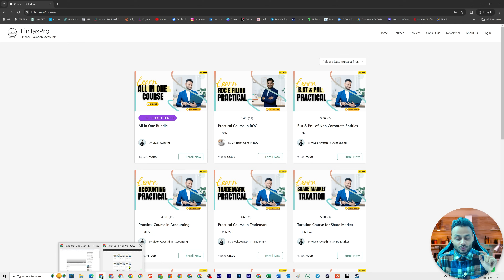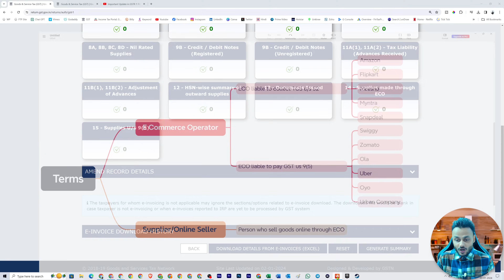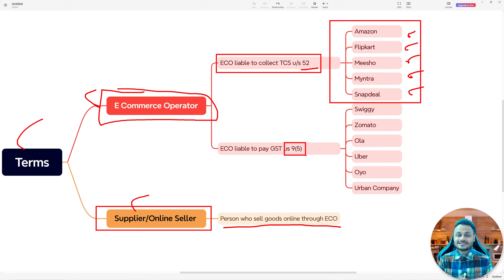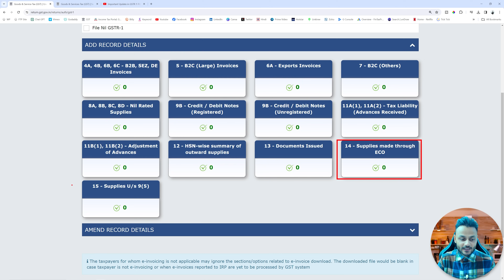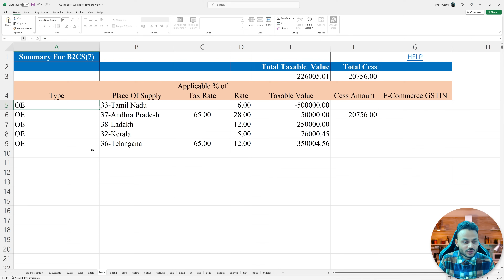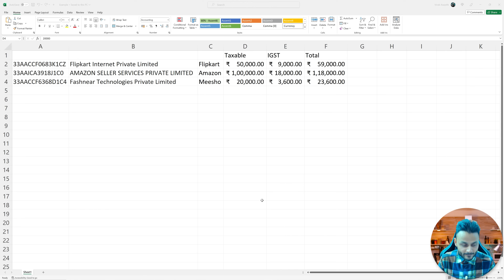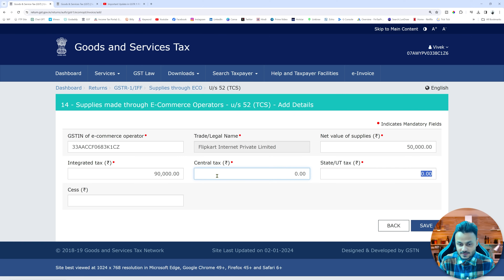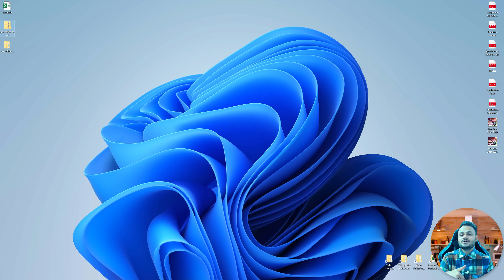Important Update in GSTR 1 Filing from Jan 2024 | Table 14 & Table 15 of GSTR 1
Small Correction in Table 15 i have also mentioned Amazon & Flipkart, however Table 15 only cover ECO who fall under section 9(5) like swiggy, zomato, ola etc.

Join us in this informative session as we delve into the significant updates in GSTR 1, effective from January 2024. Discover the crucial modifications that have been incorporated into GSTR 1 filing:

Addition of Table 14: Explaining the mandate for suppliers or online sellers to report supplies facilitated through e-commerce operators.
Addition of Table 15: Understanding the obligation for e-commerce operators to report supplies through their portals.

These changes carry implications for Table 3.1.1 in GSTR 3B, now set to be auto-populated. Our discussion on the GST portal changes includes practical examples, providing clarity on the operational impact of these updates.